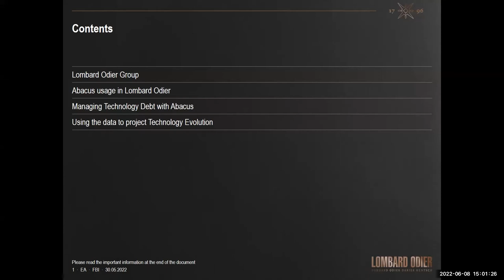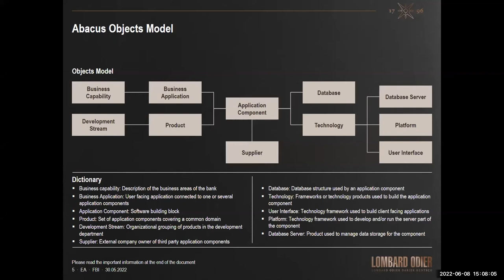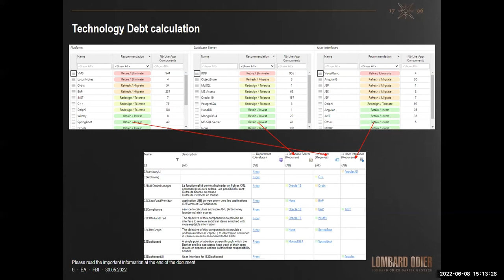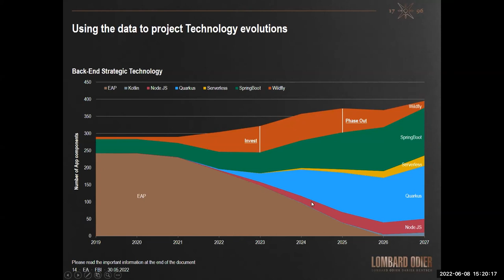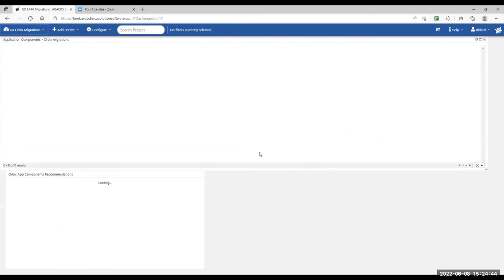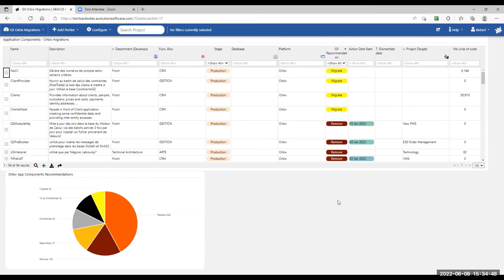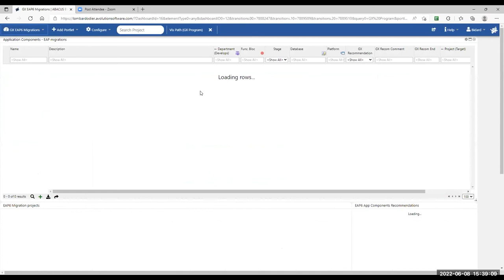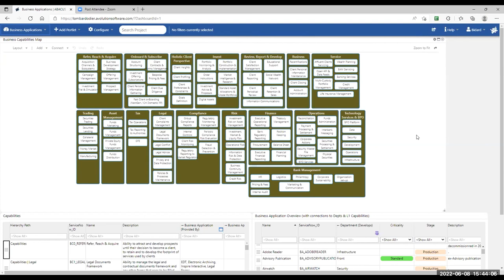Managing Technical Debt Using Enterprise Architecture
Avolution's Enterprise Architecture Summit 2022. For more on cloud-based enterprise architecture, roadmapping and analytics with ABACUS

The Swiss Private Bank Lombard Odier have recently started a massive platform renovation program, code named “GX”. The main purpose is to reduce technical debt and re-architect the main parts of the platform. To succeed in this project, it is key to identify obsolete technologies, affected components and their dependencies.

This workshop will show how the bank is using the ABACUS solution in order to:
- Define which technologies are obsolete and prepare the next 5 years technology roadmap
- Identify the components to migrate, but also the ones that will be replaced when re-architecting the platform
- Ensure that dependencies and projects intersections are well managed
- Follow the renovation program through dedicated dashboards and KPIs